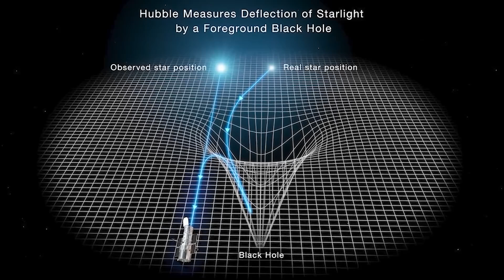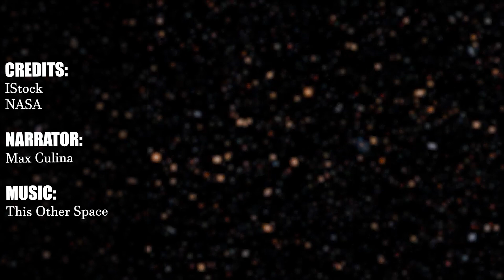Stellar “Ghost” - Astronomers may have detected a 'dark' free-floating black hole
A team of astronomers led by the University of California, Berkeley, has discovered what appears to be a free-floating black hole for the first time by observing the brightening of a more distant star as its light was distorted by the object's strong gravitational field—a process known as gravitational microlensing.

The team, led by graduate student Casey Lam and Jessica Lu, an associate professor of astronomy at UC Berkeley, estimates that the unseen compact object's mass ranges between 1.6 and 4.4 times that of the sun. Because scientists believe a dead star's residue must be heavier than 2.2 solar masses in order to collapse to a black hole, the UC Berkeley researcher argued that the object may be a neutron star rather than a black hole. Neutron stars are likewise massive, extremely compact objects, but their gravity is balanced by internal neutron pressure, preventing them from collapsing further into a black hole.

Whether this object is a black hole or a neutron star, it is the first dark stellar remnant—a stellar "ghost"—discovered wandering through the galaxy unpaired with another star.

Determining how many of these compact objects populate the Milky Way galaxy will help astronomers understand the evolution of stars—specifically, how they die—as well as our galaxy's evolution, and may reveal whether any of the unseen black holes are primordial black holes, which some cosmologists believe were produced in large quantities during the Big Bang.

Lu and Lam first became interested in the object in 2020 after the STScI team tentatively concluded that five microlensing events were observed by Hubble—all of which lasted for more than 100 days and thus could have been black holes—might not be caused by compact objects after all.

When Lam examined the photometry and astrometry for the five microlensing events, she was shocked to see that one of them, OB110462, had the characteristics of a compact object: The lensing object seemed black, and so not a star; the stellar brightening lasted over 300 days; and the distortion of the location of the background star was equally long-lasting.

According to Lu, OB110462's gravitational impact on the light of the background star lasted an astonishingly long time. The star took roughly a year to brighten to its peak in 2011, then about a year to fall back to normal.

To establish that OB110462 was generated by a super-compact object, Lu and Lam requested further astrometric data from Hubble, which came in October of last year. The new data indicated that the shift in the location of the star caused by the gravitational field of the lens can still be seen 10 years later. Further Hubble studies of the microlens are planned for the fall of 2022.
The new information showed that OB110462 was most likely a black hole or neutron star.

The velocity of the super-compact lensing object was estimated by the two teams researching it. The Lu/Lam team discovered a rather slow speed of less than 30 kilometres per second. The STScI team discovered an exceptionally high velocity, 45 km/s, which they interpreted as the consequence of an additional kick from the supernova that created it.

As a consequence, Lu sees her team's low-velocity estimate as potentially confirming a novel notion that black holes aren't created by supernovas, as is now assumed, but rather by failed supernovas that don't produce a brilliant splash in the cosmos or give the ensuing black hole a kick.

If you want to learn more about Space and stay on top of Astronomy news and updates, subscribe to the channel, and for more information about these observations check the video description.

Phys.org

Narrated by:
Max Culina